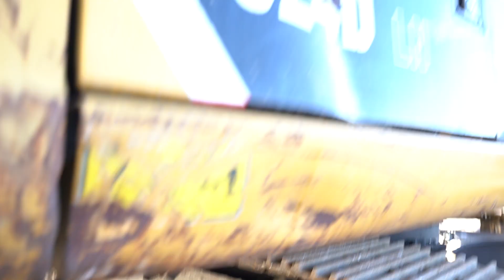#5369: Complete equipment for waterpiling/drilling Video of CAT 324D